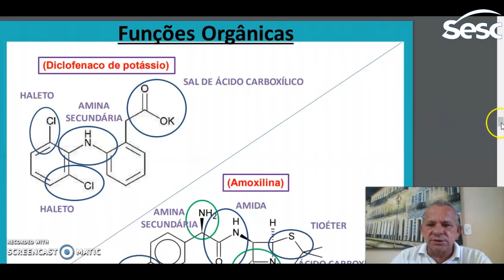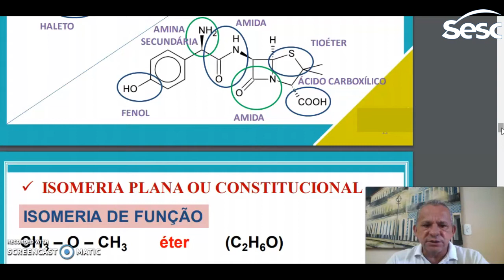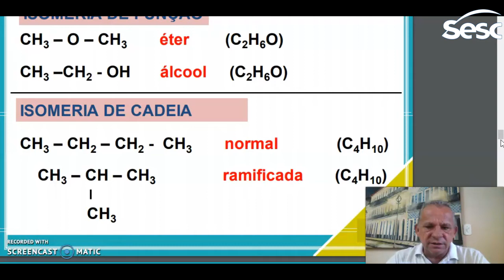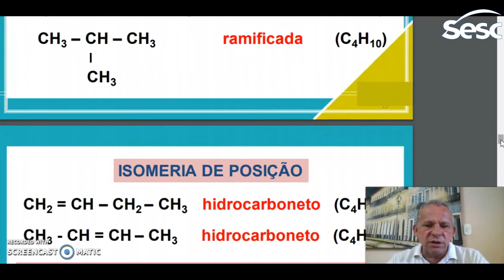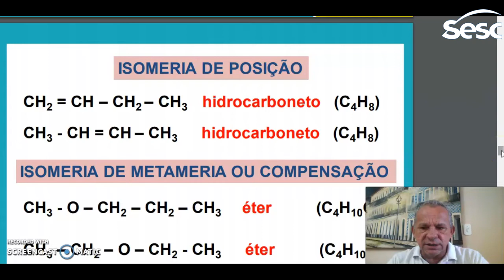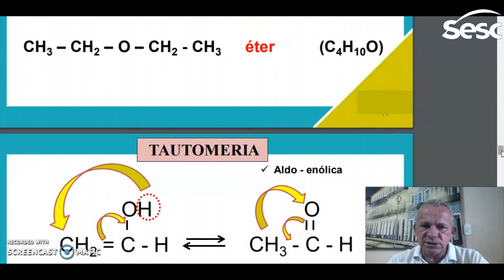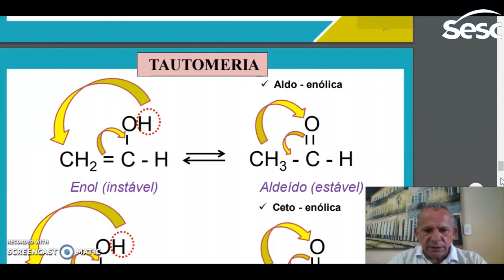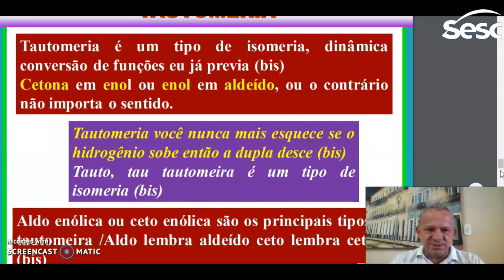Aula 13 Química Someria Prof Robson Aquino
Aula 13 Química Someria Prof Robson Aquino SOS Vestibular Sesc no Maranhão